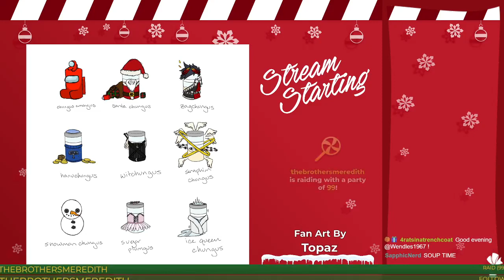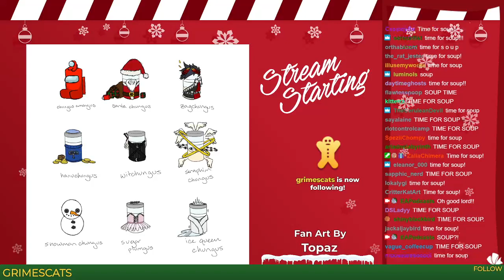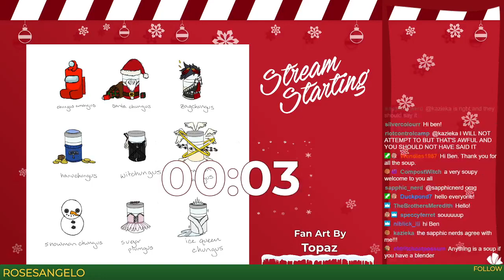Complete VOD Twitch Bedtime Stories: A Christmas Carol by Charles Dickens (Part 4 of 5)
VOD of livestream 23 December 2020. Alasdair reads the atmospheric holiday classic.